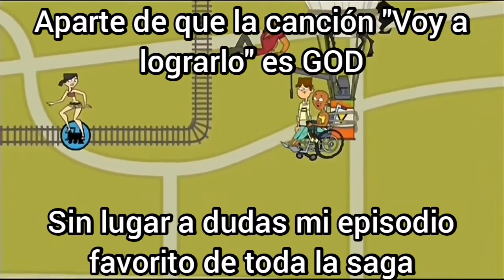Cody: El Personaje Más Chad de Drama Total | Ábsol Fiction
Qué fue garbanzos, todo piola? El día de hoy en la mesa de análisis hablaremos sobre Cody, uno de los personajes más populares y queridos de Drama Total y venerando su PODEROSA SUPREMACÍA.